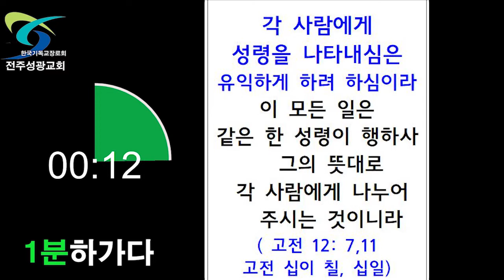고전 12:7,11 말씀으로 하는 게임입니다. ^^(하가다Y 16-2화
정답5인 기다립니다.